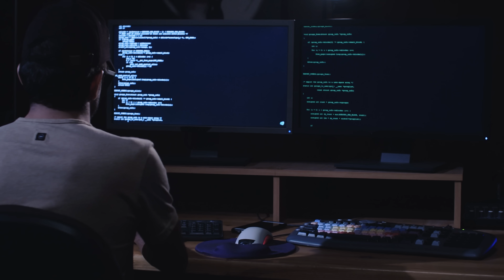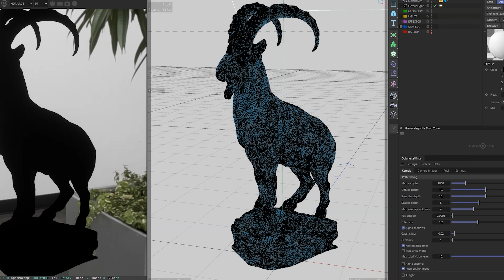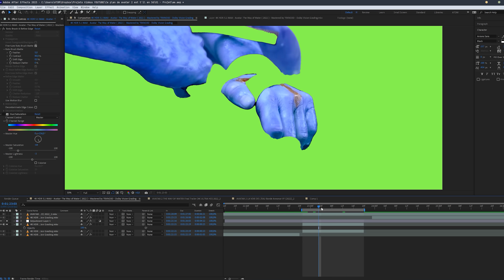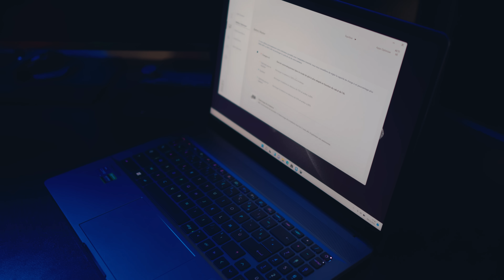Ce plan de AVATAR 2 est-il en 3D ou Réel ?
🔥 INFORMATIONS 🔥

Clique sur le lien linktr.ee , tu trouveras tout mes liens ! :D

⚙️ MON MATERIEL ⚙️